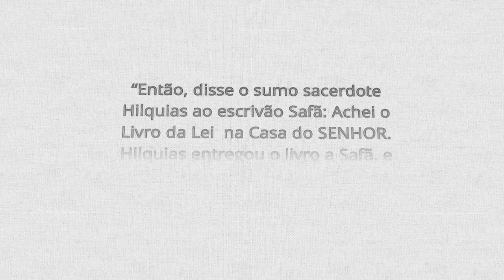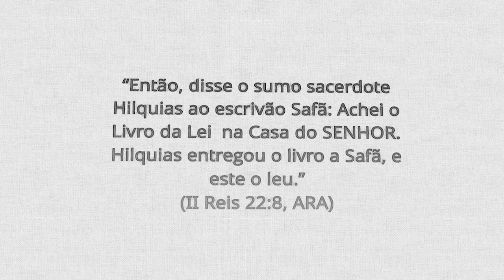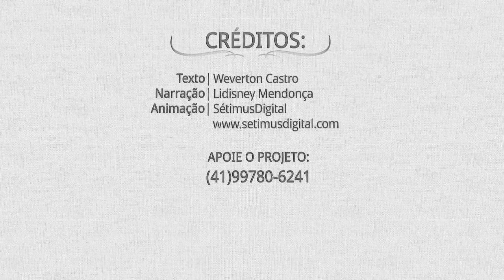REAVIVADOS - 2 REIS 22